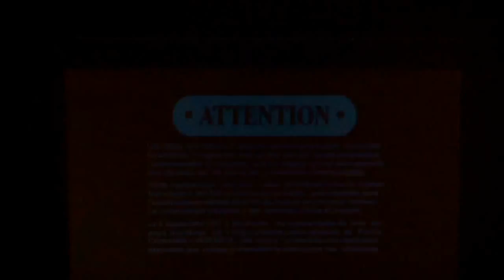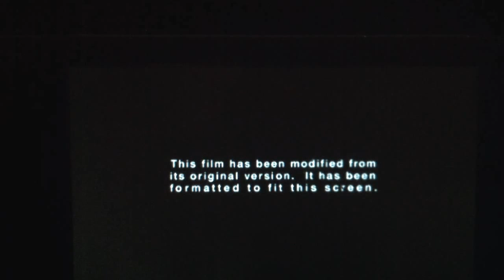Opening to Talladega Nights: The Ballad of Ricky Bobby 2006 UMD Video